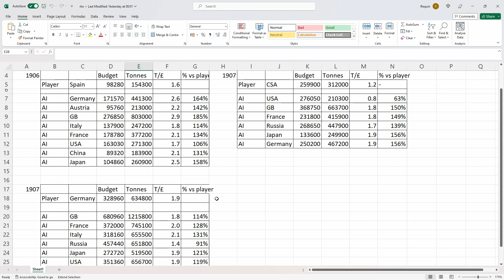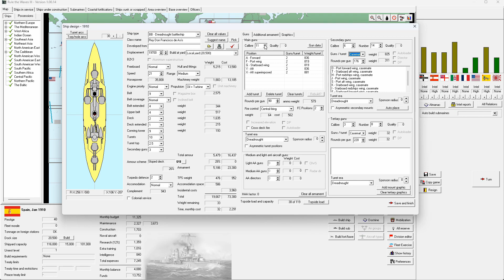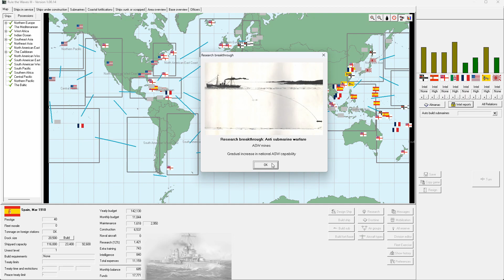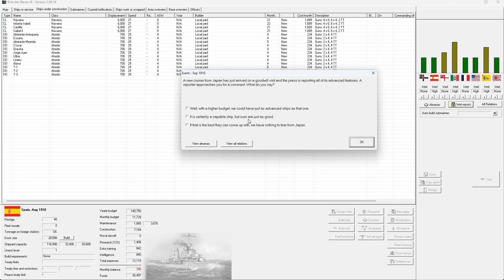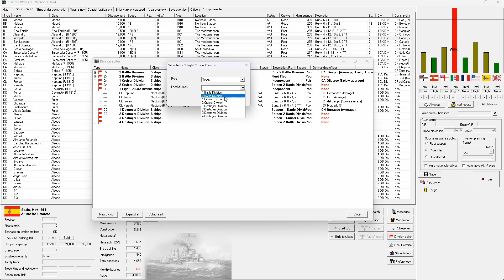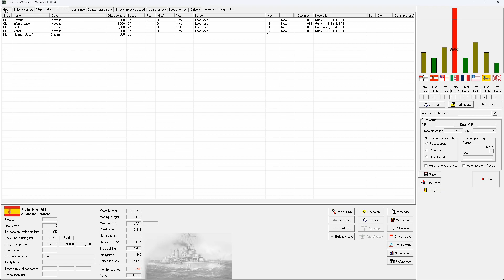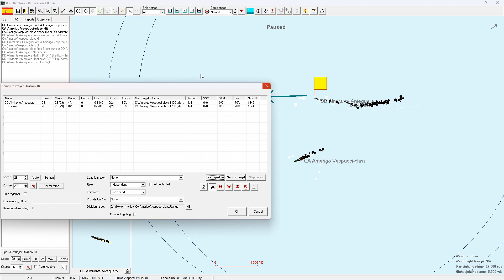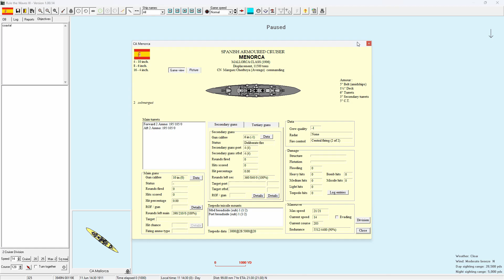Rule the Waves 3 | Spain - Episode 21 - Old Enemies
Rule the Waves 3 is a simulation of naval ship design and construction, fleet management and naval warfare from 1890 to 1970 and will place you in the role of 'Grand Admiral' of a navy from the time when steam and iron dominated warship design up to the missile age. Rule the Waves 3 will let you design and build the ships of your navy, and lead them into battle when war erupts.